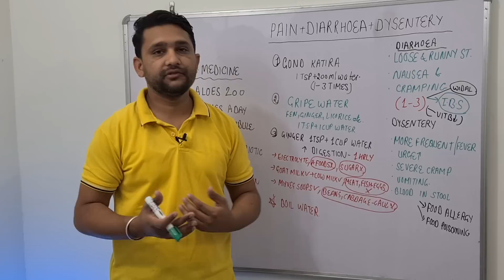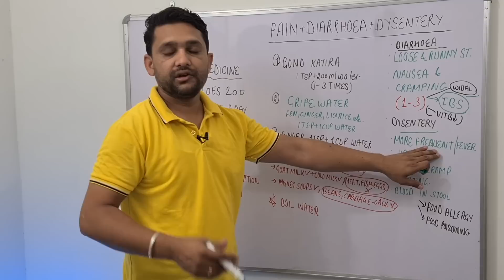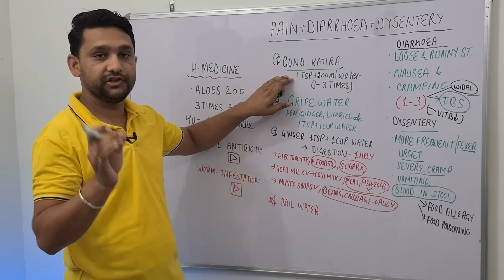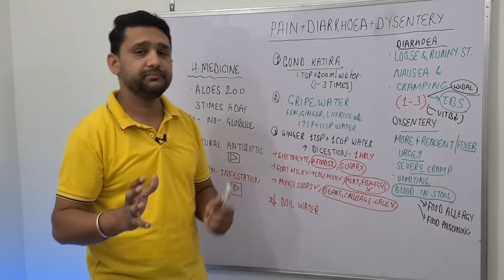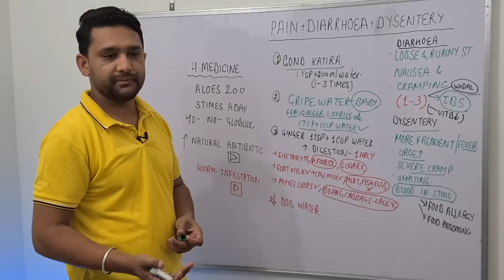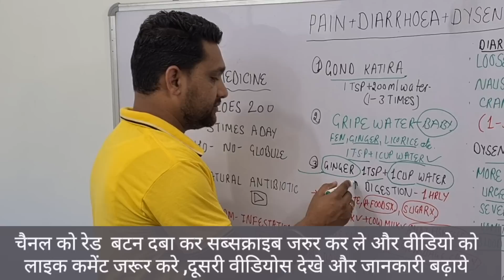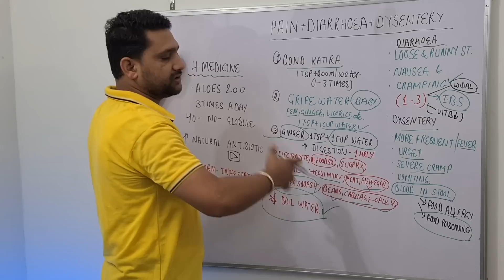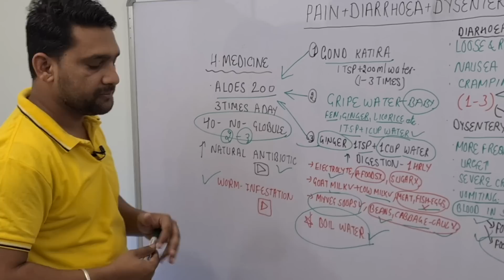Loose Motions - Easy Effective Home Remedies for all - दस्त के लिए आसान घरेलु इलाज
please watch my new video on ,पतले से पतले दस्त,मरोड़,पेट दर्द तुरंत बंद बिना दवाई Quick Relief from diarrhoea. पेट में दर्द और पतले दस्त को तुरंत बंद करने का रामबाण घरेलू इलाज || Stomach ache And Loose motion. Easy Effective Home Remedies for all - दस्त के लिए आसान घरेलु इलाज. अगर फ्रेंड आपको को मेरी रेसिपी पसंद आए तो वीडियो को लाइक शेयर जरूर करें और अगर आप हमारे चैनल पर नए हैं पहली बार आए हैं तो चैनल को सब्सक्राइब करना बिल्कुल मत भूलें. 😊🙏🙏🙏🙏🙏
पेट दर्द मरोड़े आंव+ दस्त एक बार में ही एकदम ठीक | Natural Ways to Cure Dysentery Diarrhoea Pet Dard.
Time स्टैम्प
0:00 Introduction Diarrhoea and Dysentery Tips
1:34 Causes of Diarrhoea
2:41 Dysentery cause
3:41 1home remedy Gond katira
4:27 2home remedy Gripe water
6:27 3Home remedy ginger
7:21 4tips to avoid foods in Diarrhoea
8:43 5homeopathic medicine for Diarrhoea
9:09 6Aloes200 uses and benefits
9:57 WATCH more videos
DR.MANDEEP DAHIYA
(MD-Medicine,eh.)cancer
B.H.M.S,D-PH,H.M.O-ABH

Thanks & Regards
Dr.mandeep Dahiya